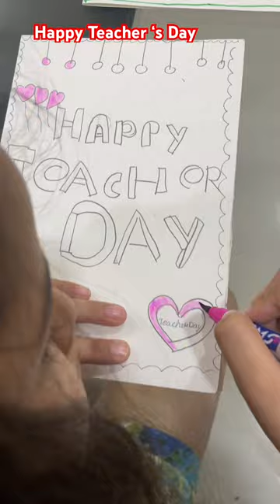Mini vlog 41| Happy Teacher's Day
Welcome to Mini Vlog 41 on our channel! In this short video, we celebrate the joyous occasion of Happy Teacher's Day. Join us in honoring and appreciating the remarkable teachers who have had a positive impact on our lives. Watch heartwarming interactions, memorable moments, and surprising acts of gratitude from students to their beloved educators.

🎉 Let's make this Teacher's Day extra special by expressing our heartfelt gratitude to those amazing mentors who mold and inspire us. 🙌